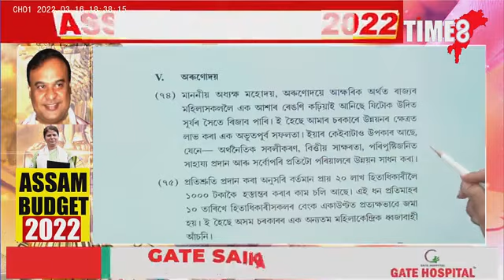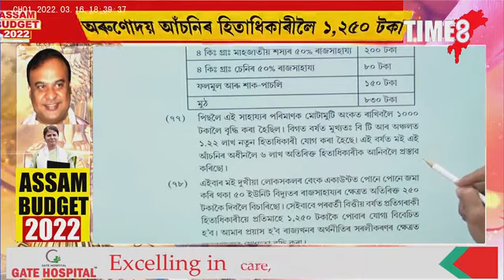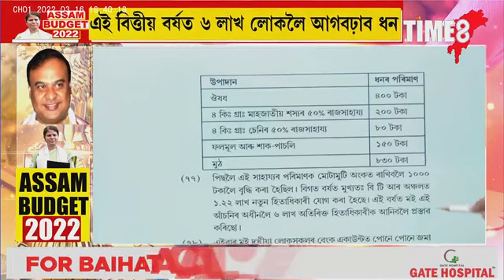অৰুণোদয় আঁচনিৰ ধন ১২৫০টকালৈ বৃদ্ধি। হিমন্ত চৰকাৰৰ বাজেটত বৃহত ঘোষণা।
TIME8 is first of its kind, fully dedicated Digital News Media, from Northeast India, ushering a revolution in terms of news collection.